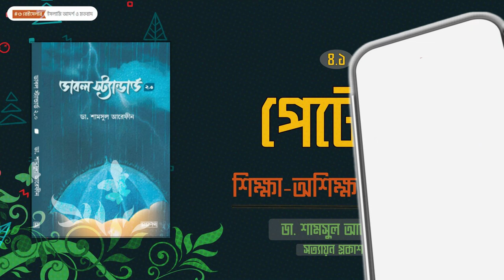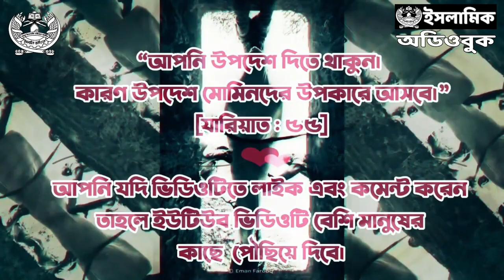৪.১ - পেটেন্ট । শিক্ষা-অশিক্ষা-কুশিক্ষা | ডাবল স্ট্যান্ডার্ড ২.০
লেখক : ডা. শামসুল আরেফীন
প্রকাশনী : সত্যায়ন প্রকাশন
বিষয় : ইসলামি আদর্শ ও মতবাদ
সম্পাদক : আবদুল্লাহ আল মাসউদ
ভাষা : বাংলা